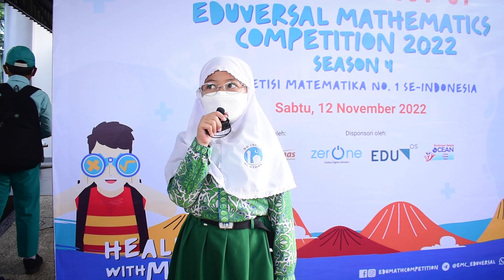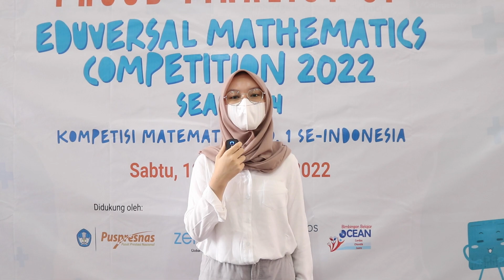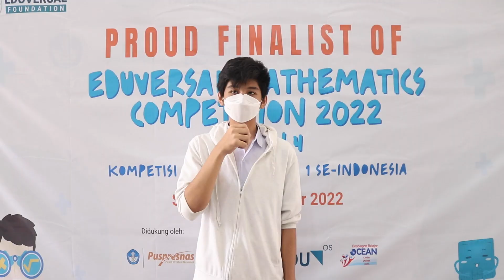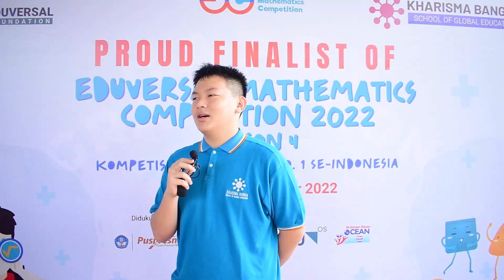Testimoni EMC 2022